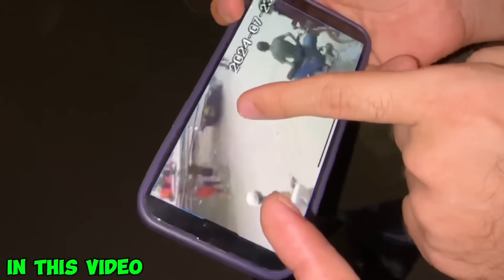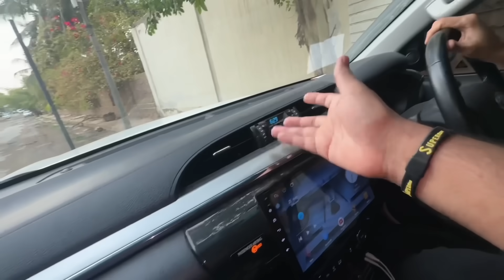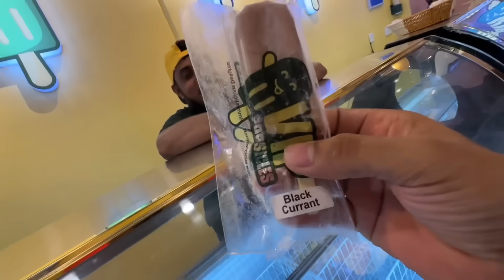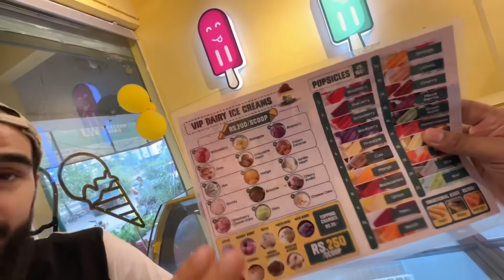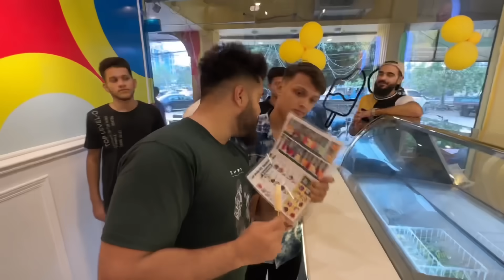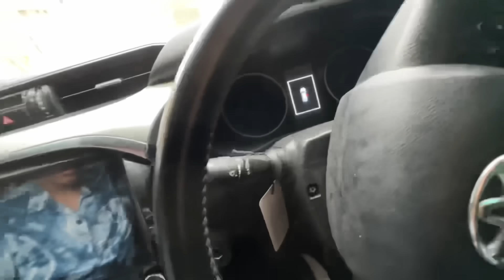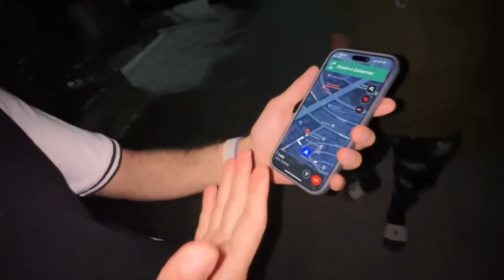MUSTFA HANIF BHAI KI REVO CHORI KAR LI PRANK GONE WRONG 🤬 | SYED FAHAD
Follow Instagram : Syed Fahad